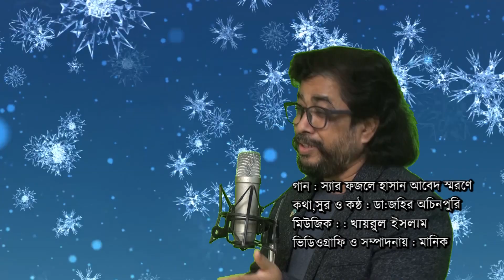স্যার ফজলে হাসান আবেদ স্মরণ।। ব্র্যাক।। BRAC ।। Ochinpuri Song।। অচিনপুরী গান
ব্র্যাক এর প্রতিষ্ঠাতা মহাত্মা ফজলে হাসান আবেদ স্মরণে গান।
কথা, সুর ও কন্ঠঃ ডাঃ জহির অচিনপুরী
মিউজিকঃ খায়রুল ইসলাম দিপু
ভিডিওঃ মানিক